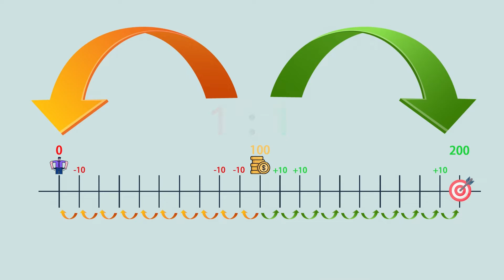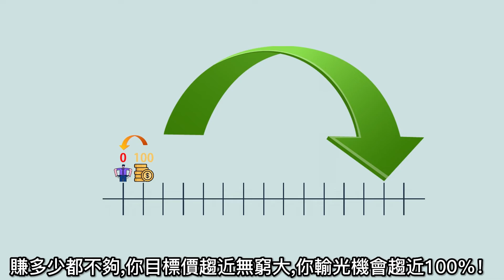【Winner's Vision】久賭無贏家！即使再公平的遊戲也一樣，一分鐘帶你洞察本質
久賭無贏家！即使再公平的遊戲也一樣，一分鐘帶你洞察本質

影片內容：
在一款50%50%的公平賭博遊戲，那你輸光的機會有多大呢？
假設
你一開始的本金有100元，你贏一場可以得10元，輸一場輸扣10元。
那其實你只細觀察會發現，它是一個等差數列，且每個區間之間發生的機率都相等！
如果你設定你的目標價是120元，它距離你的本金只有2個間隔，距離0元輸光有10個間隔！
那你會發現輸光跟到達目標價之間會呈現，5比1！
也就是說，你輸光的機率會是1/6；達到目標價120元的機率是5/6！
那如果你設定目標價是200元，那本金100元跟0元與200元之間的間隔，剛好呈現1比1，那你本金翻倍與輸光的機率，都是50%。
但是，你都不滿足的話，賺多少都不夠，你目標價趨近無窮大，你輸光機會趨近100%！
最終你會發現，當你設定的目標價越大，你輸光的機率就越大！